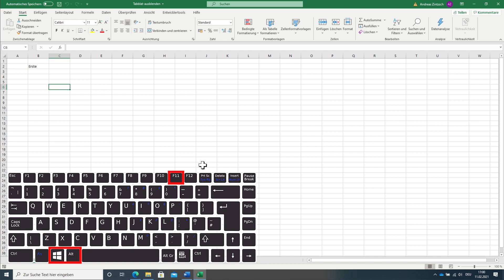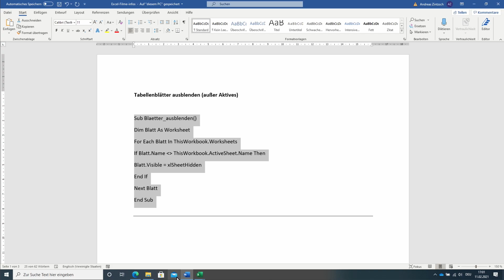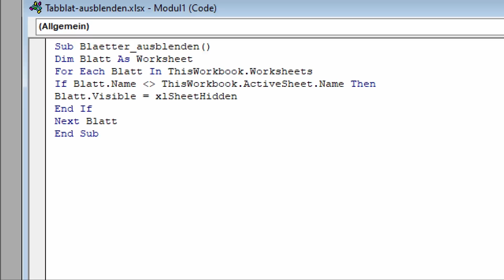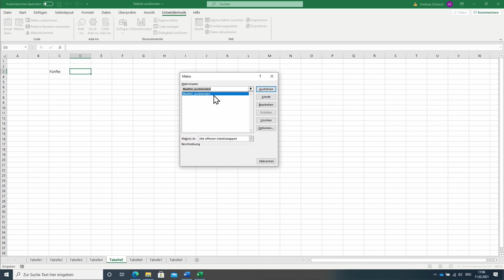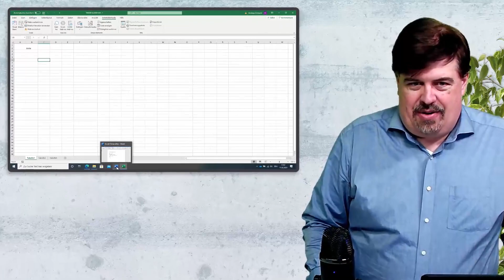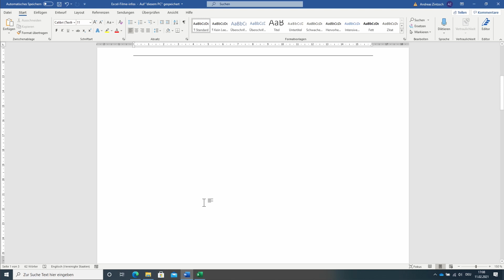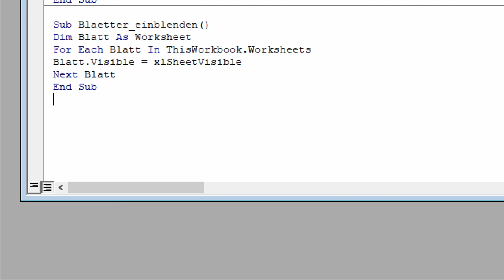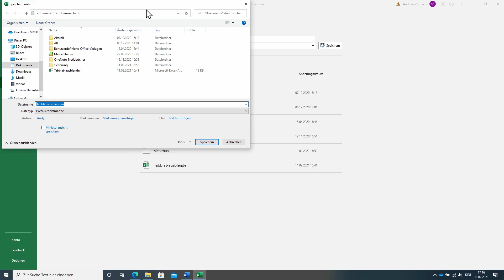Excel 2019: Mit diesem einfachen Trick kannst Du mit VBA alle Tabellenblätter aus- und einblenden!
So kannst Du in Excel Tabellenblätter schnell aus- und einblenden: Entwicklertools aktivieren, VBA-Editor öffnen, in ein Modul den VBA-Code eingeben, Makro ausführen! Schau ins Tutorial!

Kapitel:
00:00 Intro
00:24 Entwicklertools aktivieren
02:38 Makro zum Ausblenden
07:02 Makro zum Einblenden
11:50 Outro